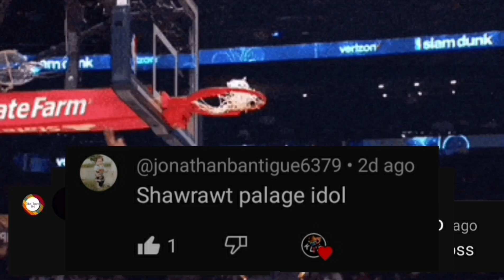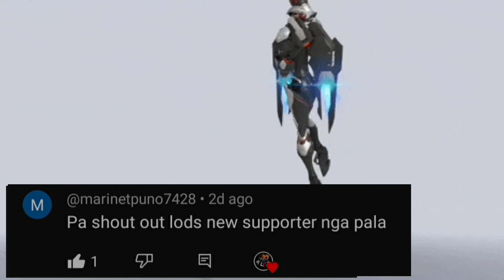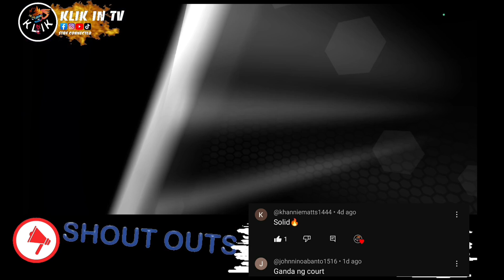NBA2K24 JUMPMAN 5 v8 🔥 IN-SEASON EDITION | ALL ANDROID 12 13 below 🏀 InSeason Tournament Court HD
NBA2K24 JUMPMAN 5 v.8
 IN'SEASON EDITION 🏀

In Season Tournament Court 🔥
[HD RECOLOR COURT] ALL TEAM
NEW PLAYER ANIMATION 🔥
HD DIFFERENT SHOES 🔥
Rookie CyberFace Reality

ULTRA HIGH GRAPHICS GAMEPLAY

RELEASE FOR ALL
+ SHOUT OUT 📣

PAID
NBA2K24 JUMPMAN 5 v.8 ADVANCE

Support ALL
KLIKERS CHANNELS 📣

klik in Gamers || Klik in TV